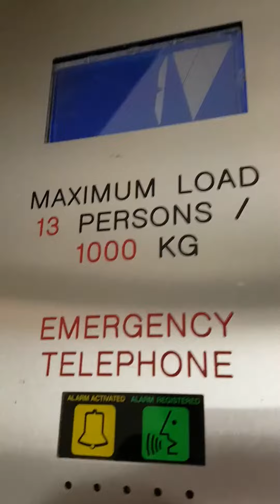Glass ADVANCE Lift @ Zara in Dublin 2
Filmed in August 2019. Just outside the Stephens Green shopping centre in Dublin 2, there is a newly built block of retail on King Street. I already uploaded the lift video from H&M, and the next shop along is Zara. The lift is stereotypical for Zara; it's a half glass ADVANCE lift with big Dewhurst buttons, a slow hydraulic motor and a fake Otis indicator. It has the awesome Lifteknic voice, which is much better in my opinion than the Lester voice that is on some of these lifts. This lift could've actually been built by another company and installed by ADVANCE, but who knows for sure?